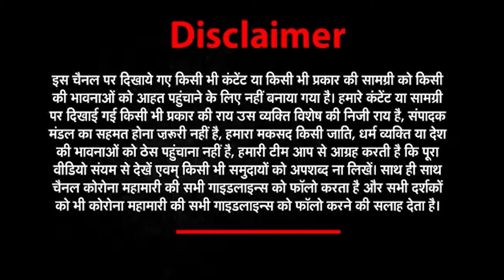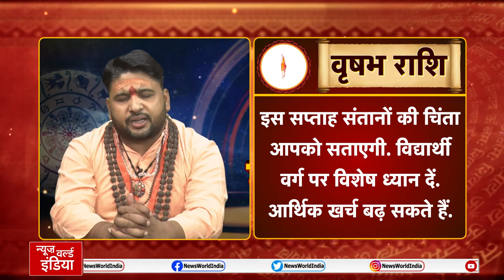इस सप्ताह क्या कहते हैं आपके सितारे बिल्कुल सटीक भविष्यवाणी | NEWs World India